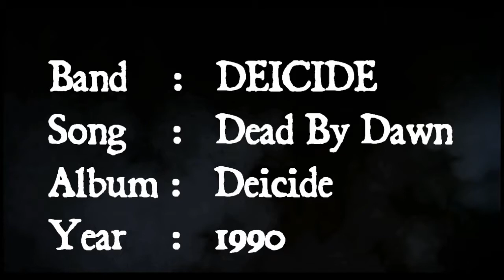DEICIDE - Dead By Dawn (EVIL DEAD II Movie Clip)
The Song dedicated to;
Sam Raimi's EVIL DEAD II/Dead By Dawn.
Clip has arranged by Me for all EVIL DEAD & DEICIDE Fans!
00:00
Band : DEICIDE
Song : Dead By Dawn
Album : Deicide
Year : 1990
Lyrics :

Book of the dead, pages bound in human flesh
Feasting the beast, from the blood the words were said
I am unseen, dreamt the sacred passage aloud
Trapped in a dream of the necronomicon

Seven lords of an evil and fatal force
Levitate through the secret and ancient doors
Unbegun, premenating bizarre
Swept away to the castle of Kantar

Seeking the tomb, tried to possess
Immortal sleep, visions of death
Drank of the blood, water of life
Splendorous son, show me the sign
You are dead
Blanketing fear, unknown to man
Demons appear, death they command

(Dead by dawn, dead by dawn, dead by dawn
DEAD, BY, DAWN) [X3]

Blasphermate me

We are what wars, and shall rule again
Dead by dawn, chanting death thee ancient hymn
This is not real, I am not the chosen one
Trapped in a spell of necronomicon

Tortured pain, in the palace of dead
Recite, through the passages I dreamt
Dead, dead by dawn